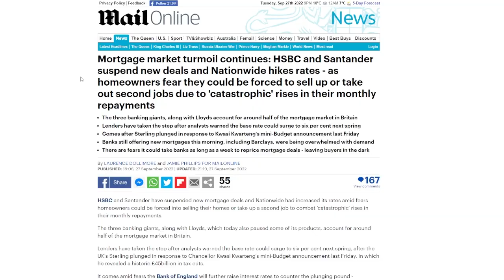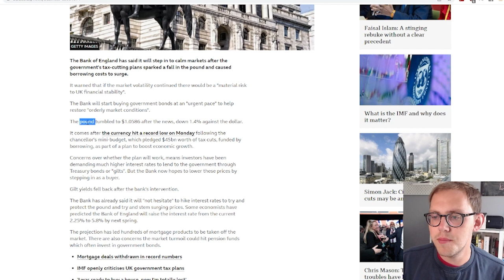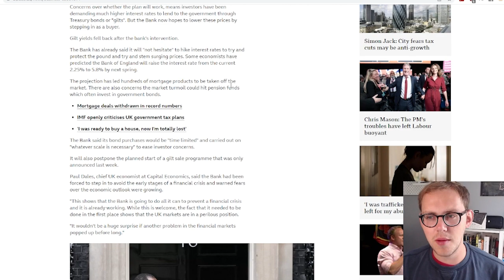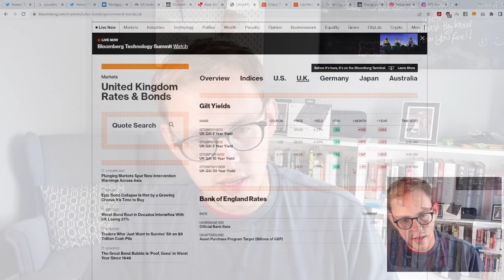Bank of England STEPS IN To Stop The Market Crash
Bank of England has today intervened in the UK bond market to prevent what can be described as a disastrous few days for the financial stability of the country. By Increasing bond purchases, the Bank of England increases demand and therefore the price, resulting a reduction in the government bonds yield. This event is enormous in terms of its significance, amid an inflationary environment, simulative actions that increases spending is backwards but had to be done.